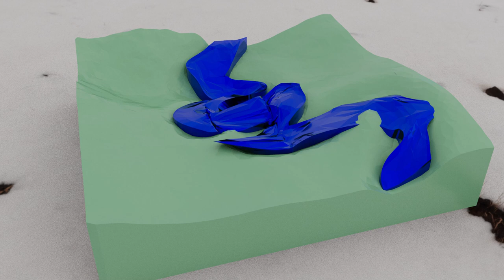Lee, Joo Young_Climat Crisis and Communities Artistic Piece